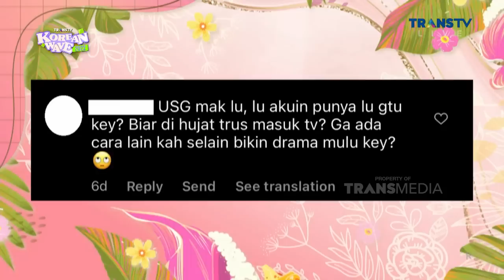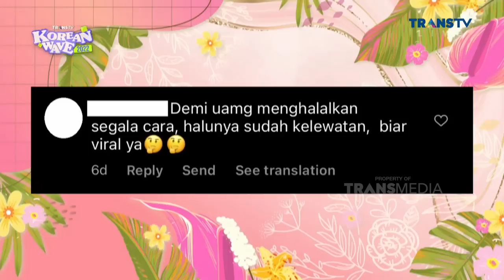Cerita KEKEYI Lagi HAMIL Bikin BINGUNG Semua HOST !! BestMoment PagiPagiAmbyar (14/9/22)